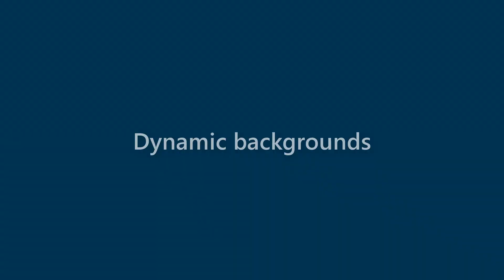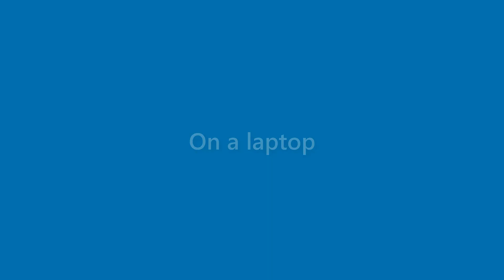Neal Hodges - appearance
Name Look - Neal Hodges - appearance. In this video we present "Neal Hodges" name look and feel in various scenarios.
This video will cover:
How does "Neal Hodges" look as a personal letterhead?
How does "Neal Hodges" look on a business card?
How does "Neal Hodges" look on a computer/laptop screen?
How does "Neal Hodges" look with different background colors?
How does "Neal Hodges" look with various fonts?